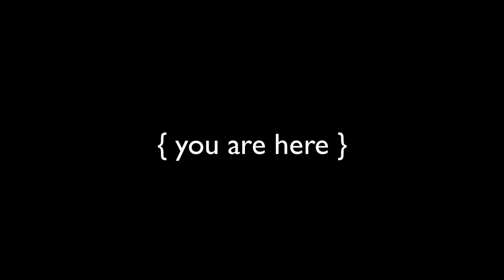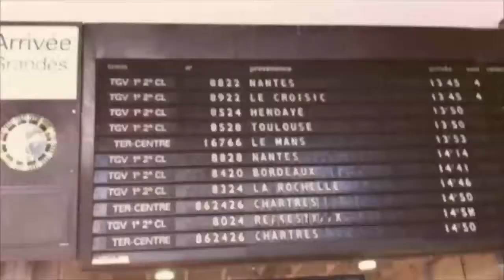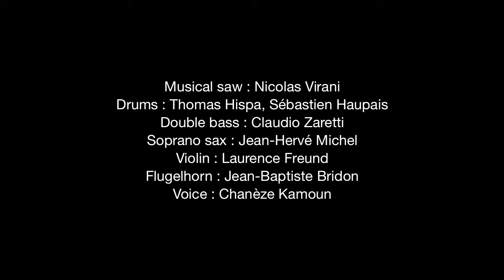Richard Lewis - { you are here } LR04 - Documentary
Short documentary about Richard Lewis's 2012 album { you are here }